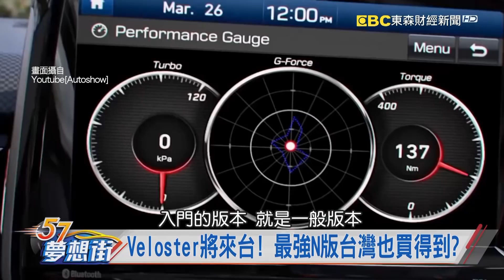老闆座駕新選擇！Lexus LM年底亮相？《夢想街57號 預約你的夢想 精華篇》20190507 李冠儀 鄭捷 程志熙 張迺庭 林大維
老闆座駕新選擇！Lexus LM年底亮相？